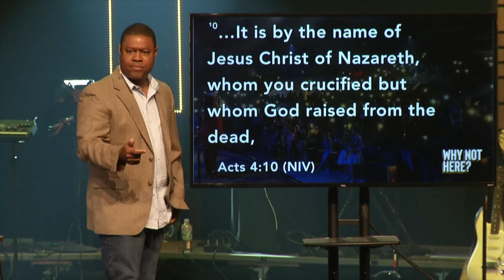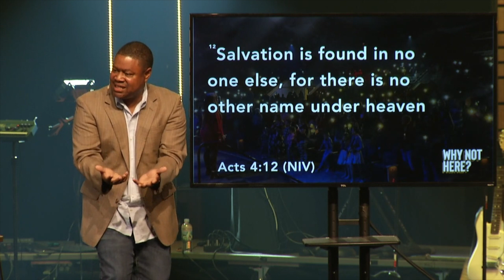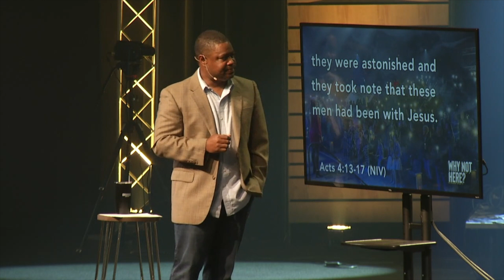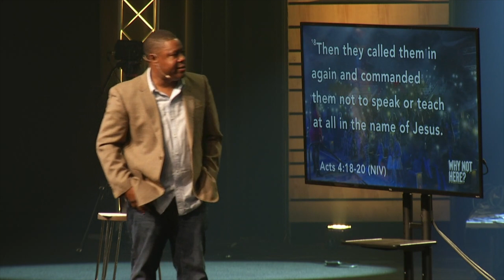Why Not Here - Part 08